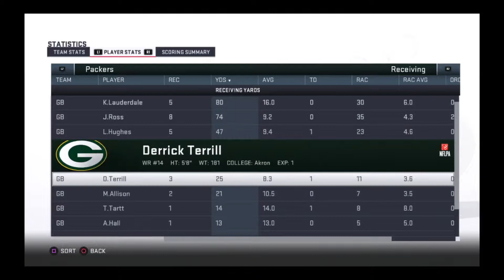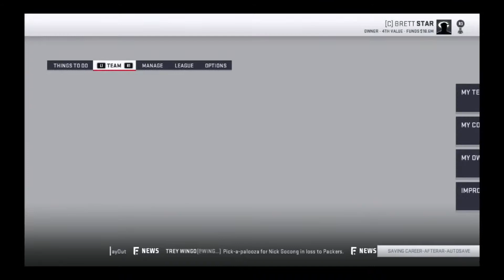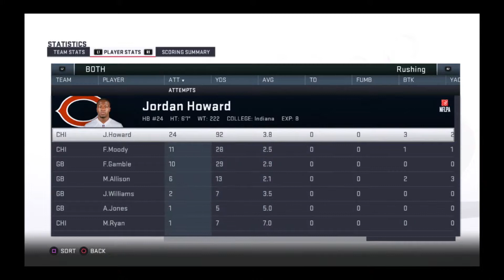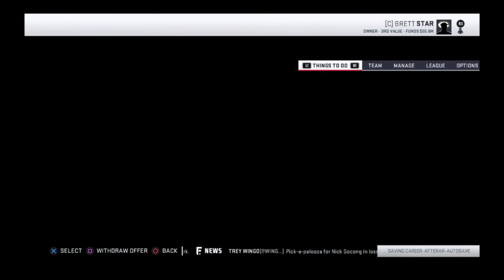EP 046 – Madden 19 - Franchise Mode – Green Bay Packers – Last Episode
Green Bay Packers- Can we win a Super Bowl? Yes we can!
Watch BUSqaller take over as GM of the Green Bay Packers. This is a sim only let’s play of Madden 19. Self imposed rules to make the game more enjoyable, adding rules as I go. Got any rules I should add, please comment.
• When training can only a “two a day” to get a gold or sim if lazy.
• Cannot sign any free agents to the active roster in the 1st year only practice squad players.
• Can only fully scout 30 players for the draft just like in the NFL.
• Can scout any player for the 1st two skills.
• Can only trade down in the draft once per draft.
• Cannot trade up in the draft.
• Cannot force a trade on CPU unless the player is on the trade block from the CPU in week 8 only.
• Can only trade for one player a season.
• Can only make two offers for that player. Offer and counter offer.
• 100% slow sim playoff games. Takes me almost 2 hours to complete a game.
• Can only offers free agents green level deals.
• Two position changes per year  (One Rookie and One Roster)

Look for my new series: Madden 2019 Expansion Team and everyone loves Mike McCarthy